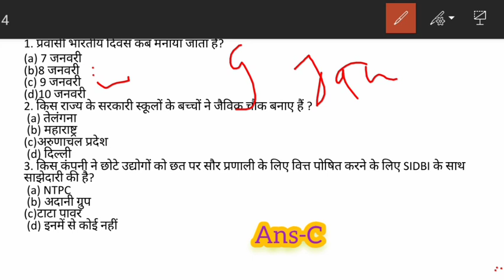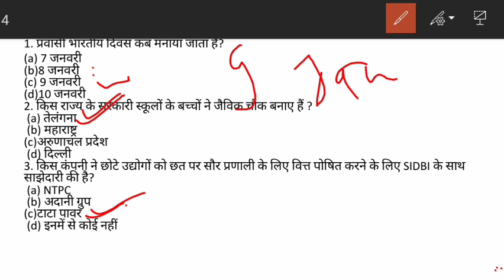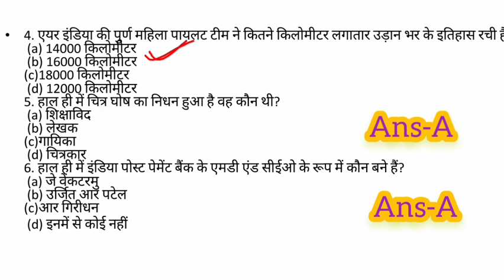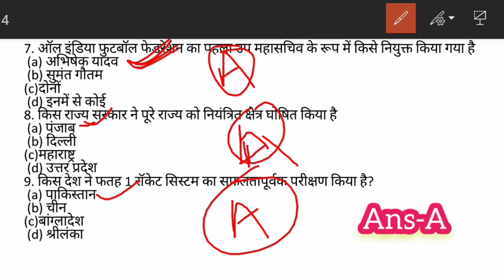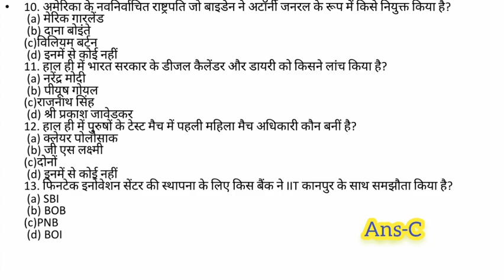10 January Current Affairs || today current affairs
Hello Friend here is upload 10 January Current Affairs most important for all competition exam please read daily and complete your preparation